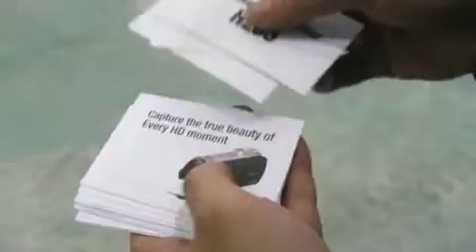Master of Business Card Throwing.mp4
This dude is supposedly the world's top Business Card Throwing Master. They say he never misses so I'll just ignore all the cards on the ground 1:16 into the clip. Still very impressive skill.